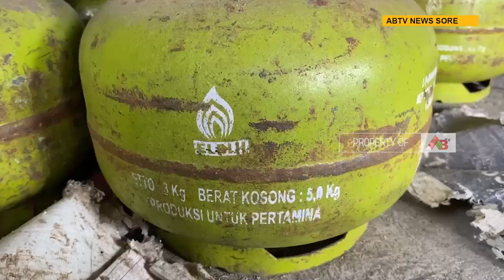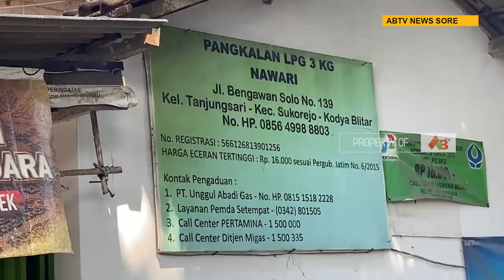BLITAR - Warga Resah Gas LPG 3 Kg Mulai Langka, Mencari Keberadaan LPG Hingga Belasan Kilometer